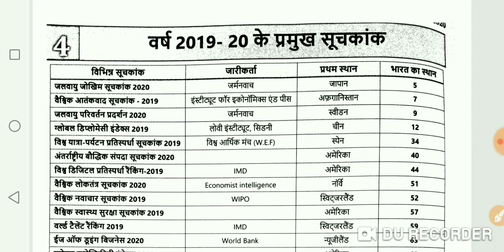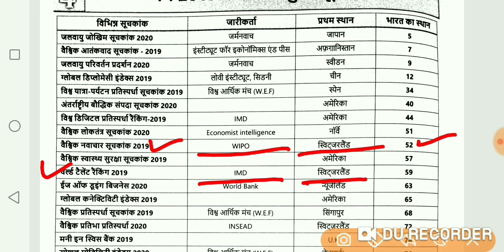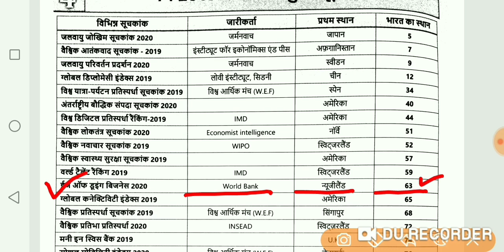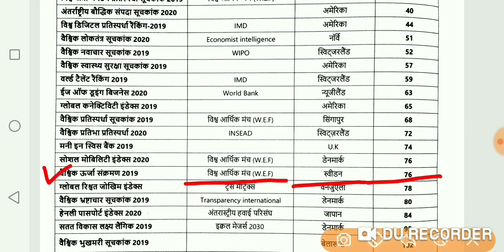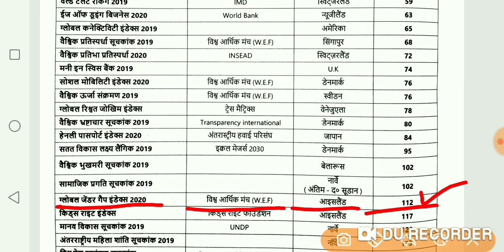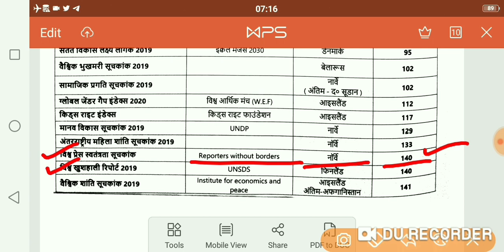प्रमुख सूचकांक 2019-20 । सभी परीक्षाओं के लिए बहुत ही महत्वपूर्ण है।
वर्ष 2019-20 का महत्वपूर्ण सूचकांक जो आने वाले सभी  परीक्षाओं के लिए बहुत ही महत्वपूर्ण है।